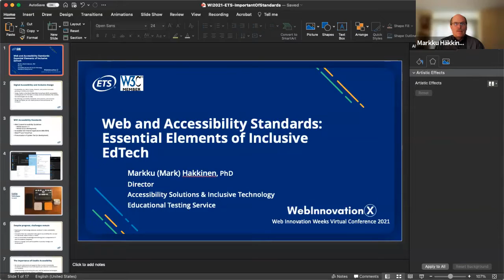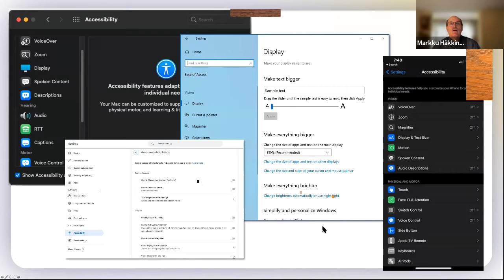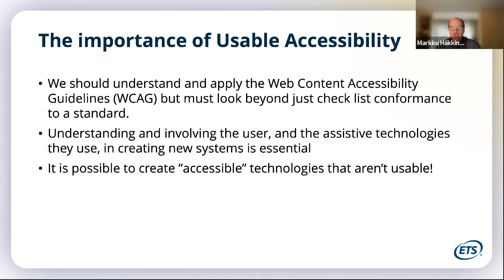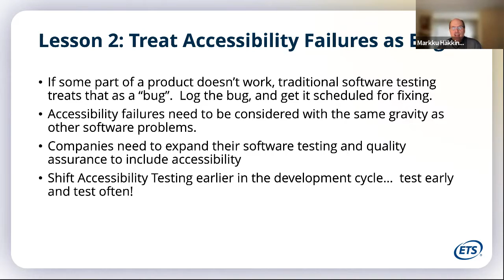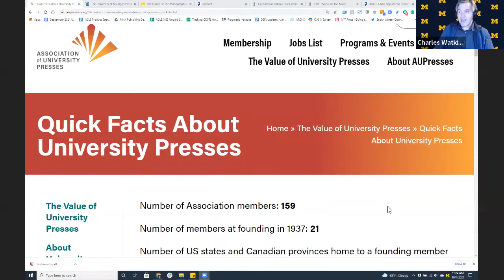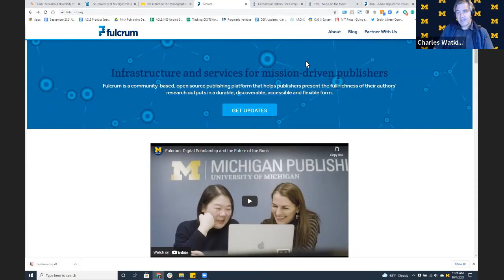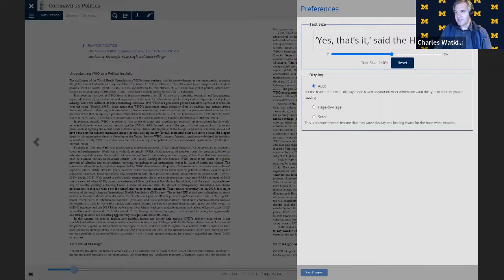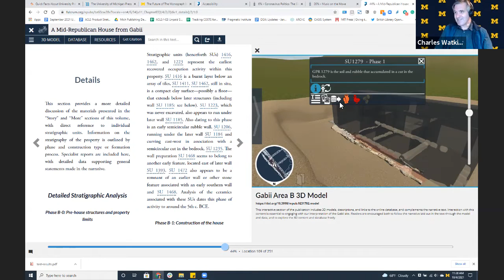EdTech⨂ Leadership Forum "Keys to the Future" featured Experts on Leading Changes and Initiatives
4 October 2021 - EdTechX Leadership Forum deep dive into leadership in the changing landscape of education and student needs during the pandemic and the EPUB and WCAG technology Standards.

Hosted by Dr. Rachel Yager, Head of W3C New York Metro Chapter and WebInnovationX Think Tank.

WebInnovation⨂ brought together a network of business leaders to exchange and discuss the strategic innovations and digital transformations critical for organizations, industries, and the economy.

EdTech Expert Speakers:
* Markku Häkkinen, Director - Digital Accessibility, Educational Testing Service (ETS)
* Charles Watkinson, Associate University Librarian, Publishing, University of Michigan Library and Director, University of Michigan
* Elvin T. Ramos, Dean of Social Sciences and Humanities, De Anza College